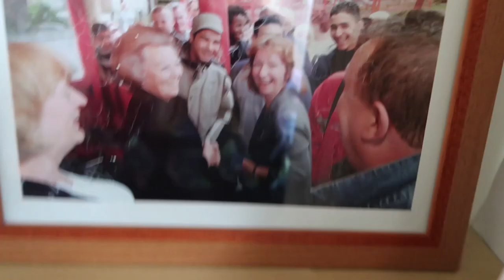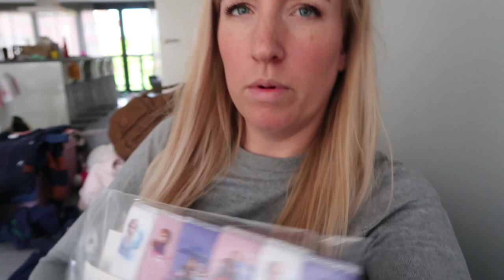Zelf ons gezin knippen! vlog #180 - BlondieBeautyFasion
Wat leuk dat je kijkt naar een nieuwe video! Deze week is het dan zover, ik ben thuiskapper. Ik verf en knip mijn moeders haar, ga Svens haar te lijf met een schaar en tondeuse en knip Nils bij! Verder word ik gek van de rommel en sla ik weer aan het opruimen. Heb jij daar ook last van?

Liefs,
Carien